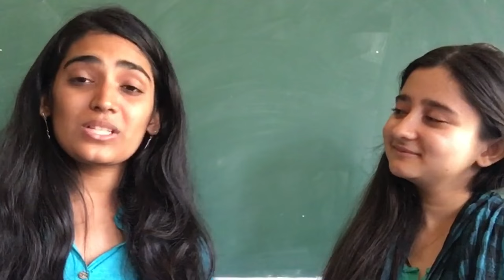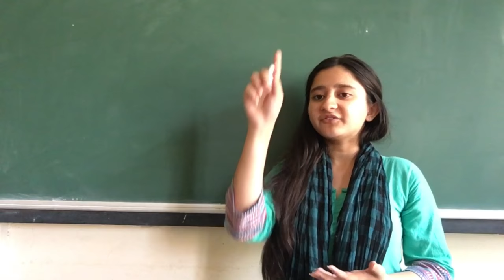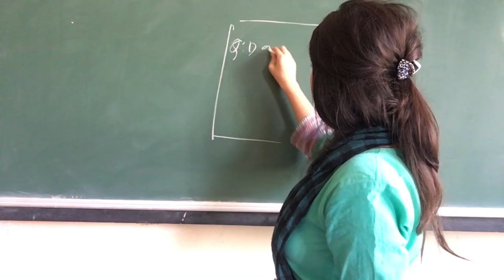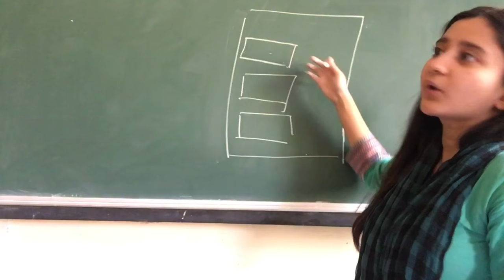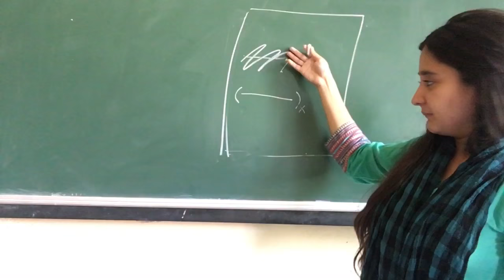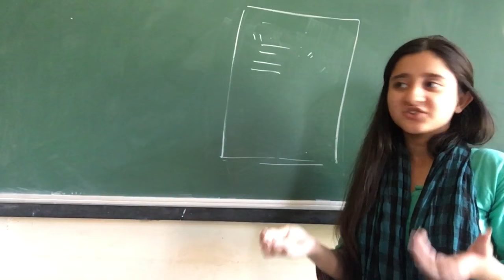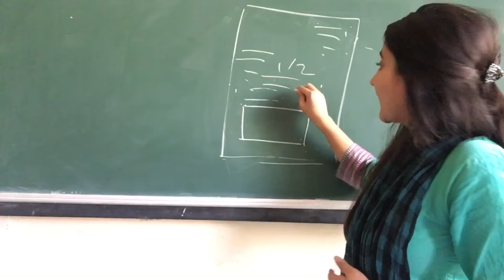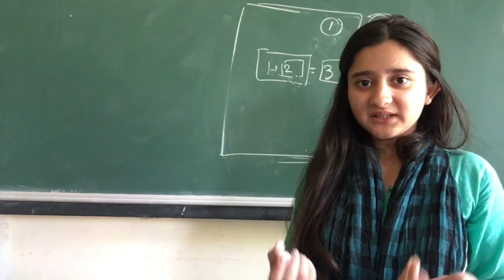How to Write & Organise a Board Exam Paper! Jahnavi Pandya feat. Pooja Bhanushali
How to Write & Organise a Board Exam Paper! Jahnavi Pandya feat. Pooja Bhanushali : A must Watch for all students, the Ines appearing for board exams as well as the ones who appear for other exams.. Hope it helps you guys! :)